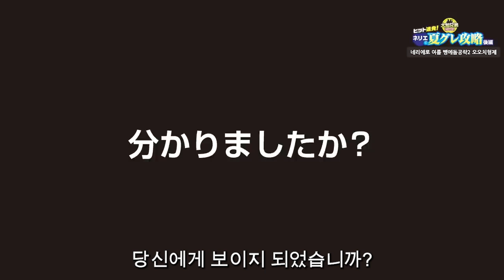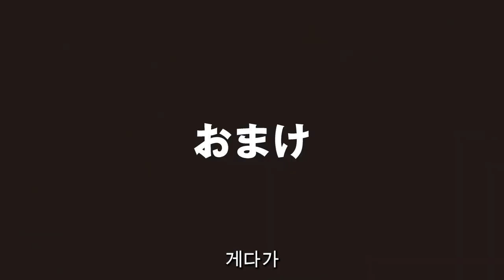힛트 연발! 네리에로 여름 벵에돔공략2 오오치형제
※이 동영상은 2021년에 촬영되었습니다.
오오치형제가 네리에로 벵에돔을 잡는 테크닉을 전수. 그리고 오오치아키라의 충격의 결말은?

■Product Introduction
・JO ON NERIE